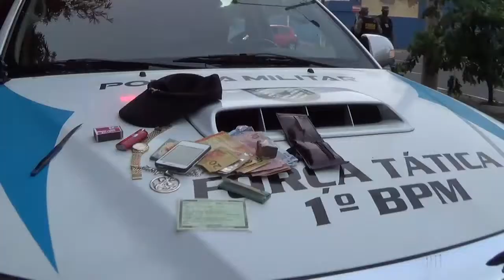Meio Norte: Menor é apreendido com envolvimento no tráfico de drogas